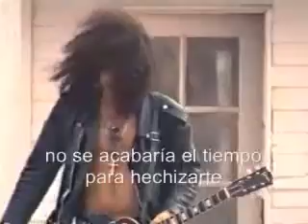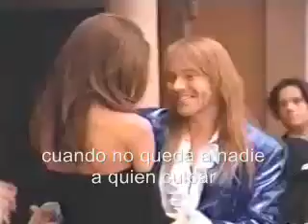guns and roses - november rain (subtitulos)